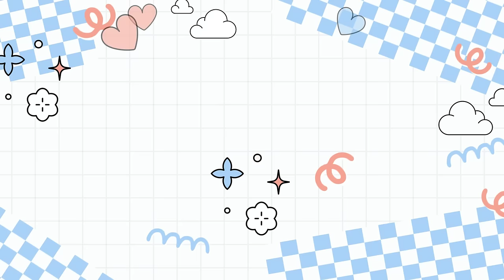한번 따라가보겠습니다. (허동녕&박경민&이준혁)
*영상설명

⭐️ 장소 : 남양주 퇴계원 도제원초등학교 체육관
⭐️시간 : 매주 토요일 13시~16시

⭐️장소 : 서울 상봉초등학교 체육관